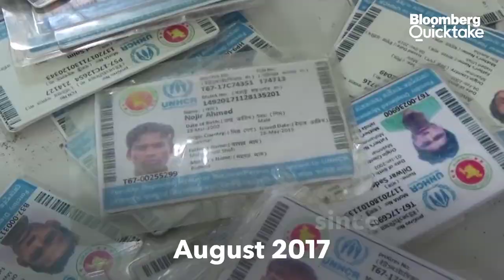Rohingya Muslims Land on Beach After Weeks at Sea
More than 100 hungry and weak Rohingya Muslims were found on a beach in Indonesia's northernmost province of Aceh on Sunday after weeks at sea, officials said.

The group arrived on Jangka beach near Alue Buya Pasi, a fishing village in Bireuen district, early Sunday.

The villagers who saw the 114 ethnic Rohingya on a rickety wooden boat helped them to land and then reported their arrival to authorities, said Badruddin Yunus, the leader of the local tribal fishing community.

"They look very weak from hunger and dehydration after a long and severe voyage at sea," said Yunus, adding it wasn't clear where the group was travelling from or where it was headed because none of them could speak English or Malay.

The 58 men, 21 women and 35 children were given shelter and received help from villagers, police and the military, while local authorities including the coronavirus task force were helping to process them, Yunus said.